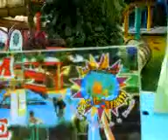sinergia hechandose un chapuzon en el yolonam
hechando un chapuzon en los toboganes de yolonam en tapa, como chamakitos, jaja ni pex no tuvimos infancia jaja